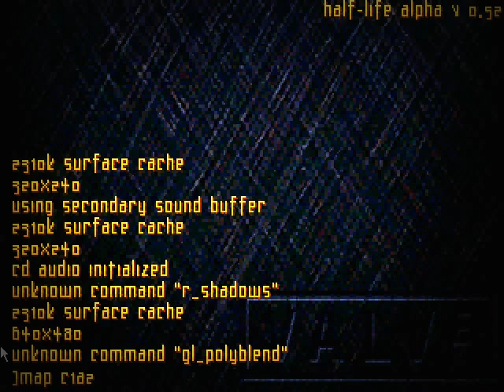Half-Life version 0.52 (Sep. 1997) -Part 1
As you see, Half-Life is nearly complete at this point. This, in particular, is a press preview, containing quite a bit of the gamne, but not all. There are some points I forget which key I bound to noclip (Answer: C) to get past some particularly long segments, in order to keep it under 15:00. Sorry for faily cursor and no sound, I kinda forgot to set up CamStudio beforehand. I promise it'll be fixed before 0.55 comes out.

Fun fact: This 15min. video took TWO HOURS AND FOURTY MINUTES to upload. Just imagine with sound. Ouch.

Recorded at an insane 640x480.